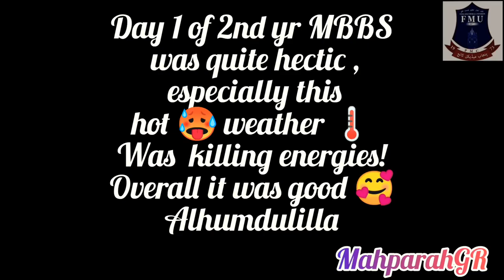Glimpse of Day 1 of 2nd year MBBS at Faisalabad Medical University after lockdown!